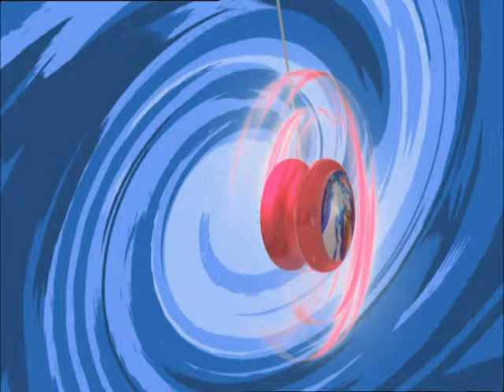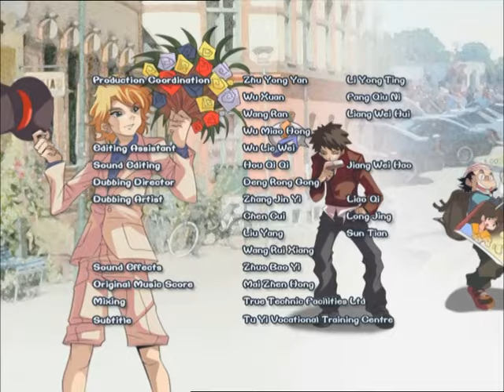火力少年王3 -Blazing Teens 3_02